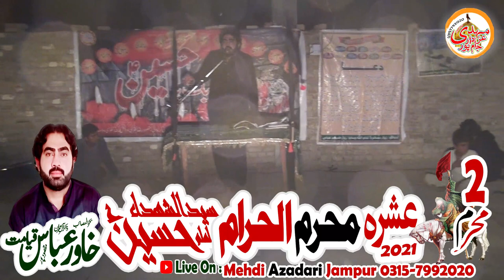2nd Muharam.ul.Hrram Zakir khawar Abbass Qamayat at Budha Station Muzafar Ghar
2nd Muharam.ul.Harram Zakir khawar Abbass Qamayat at Budha Station Muzafar Ghar